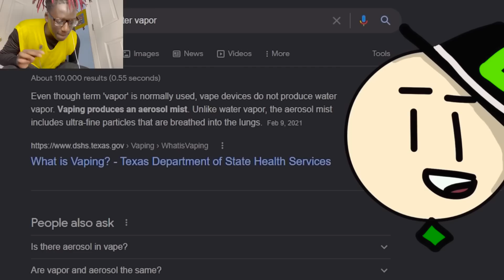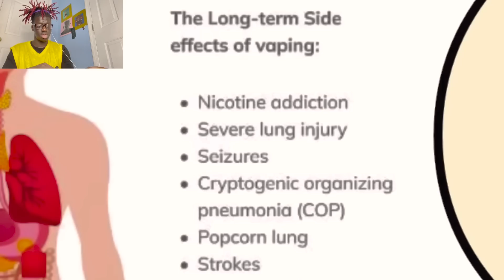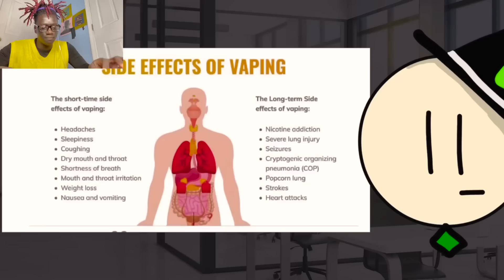The Levels Of Nicotine Addiction.